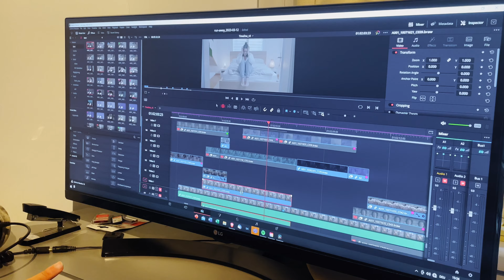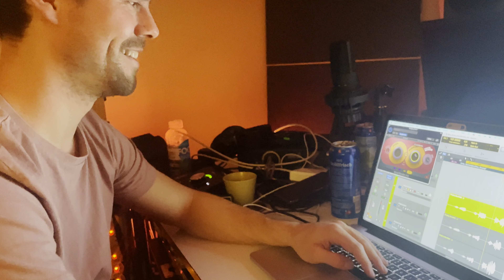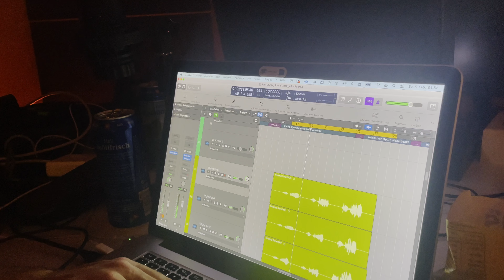RUN AWAY (Short Film) - Behind the scenes